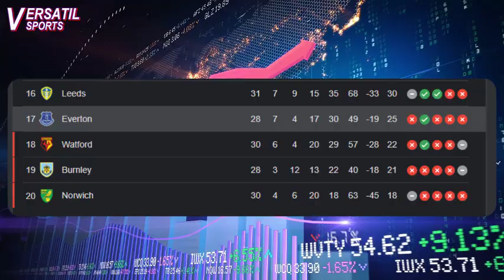JURGEN KLOPP SOBRE LUIS DIAZ: INTENTÓ HABLARME del BENFICA pero NO ENTENDI NI UNA PALABRA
Este marte Liverpool visita a Benfica por los cuartos de final de Champions league.
El técnico de los reds Jurgen Klopp habló para los medios previo al encuentro y dejo a conocer los avances en comunicación con Luis Díaz con respecto al idioma que en resumen en cero entendimientos, por lo que el extremo colombiano deberá acelerar su aprendizaje con el inglés.